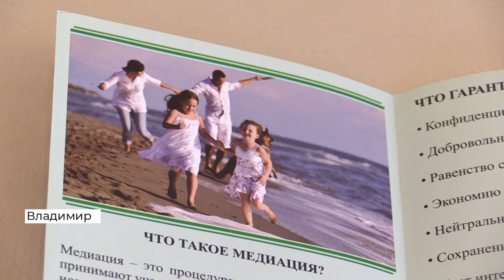Как во Владимире помогают наладить контакт поругавшимся супругам (2020 01 28)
В Гостиной примирения Владимирского дворца бракосочетания уже второй год с конфликтующими супругами работают медиаторы. Они выступают в качестве независимой стороны, оказывая психологическую и юридическую поддержку.